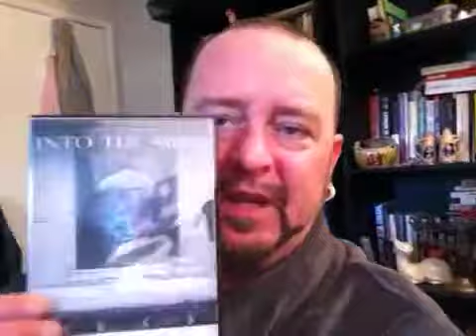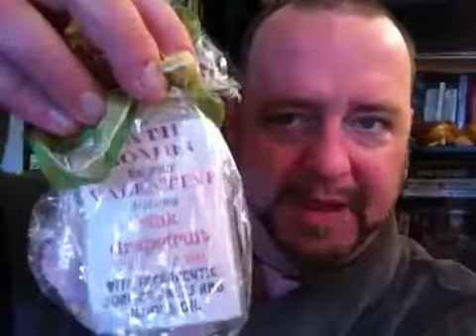3-10-2012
And now I begin to ask my audience, "Did I already tell you about that?"